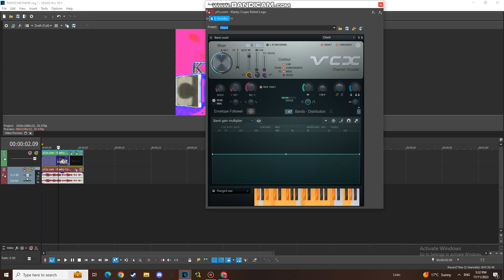(TUTORIAL ONLY/NEW EFFECT) How To Make ArkitorbesLight7-3-1.5FlangedSawChorded